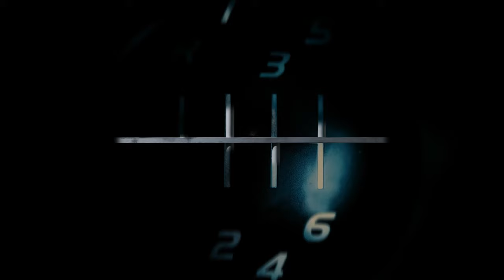Extreme Speeding | 15 sec TVC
Following laws passed in state parliament in December 2021, Extreme Speeding is a criminal offence.

This means a person driving at extreme speed for a first offence:
- Can be jailed for up to three years; and
- Face a mandatory minimum two-year licence disqualification
- The licence disqualification period is increased to five years for a subsequent offence.

Extreme speed is defined as:
- driving at 55km/hr or more above the limit in a zone marked 60 or less, or
- 80km/hr or more above the limit in a zone marked above 60

In certain circumstances, the maximum penalty is up to five years imprisonment with a mandatory minimum licence disqualification for five years.